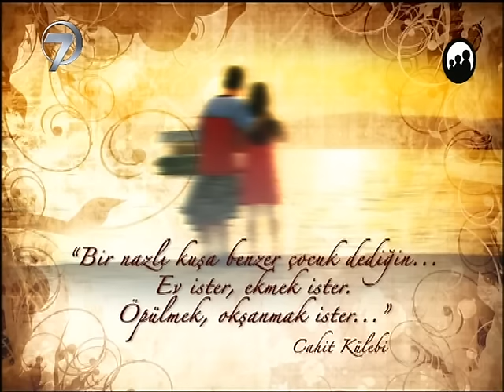Kalbin Dili - Kanal 7 TV Filmi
Hayatın gerçekleriyle küçük yaşta tanışan minicik yüreklerin yaşamlarından kesitlerin ekrana geldiği Küçük Kalpler dizisinde bu hafta “Kalbin Dili” adlı duygusal bir yapım ekrana gelecek. Kalbin Dili’nde anne ve babasını küçük yaşta kaybetmesi sonucu dili tutulan bir çocuğun yeni yaşama tutunma çabası anlatılıyor.

Halil, küçük yaşta anne ve babasını bir trafik kazası sonucu kaybetmiştir. Talihsiz çocuk bu olayın meydana getirdiği travma sonucu konuşma yeteneğini kaybeder. Hayatta kimsesi olmayan çocuğu komşuları babasının eski iş ortağı Mümtaz’ın yanına götürmeye karar verirler. Mümtaz, zamanında Halil’in babasını dolandırarak şimdiki zenginliğe sahip olmuş bir kişidir. Vicdanını rahatlatmak ve küçük çocuğun babasına olan borcunu bir şekilde ödemek isteyen Mümtaz, bu kimsesiz çocuğu kabullenir. Fakat eşi Nurten kendilerinin bu çocuğa sahip çıkmak gibi bir zorunluluklarının olmadığı kanısındadır. Bu fikrinden ötürü küçük çocuğu bir türlü kabullenemez.

Halil’i bu ailede en çok sahiplenenler ise evin küçük kızı Elif ve evin hizmetçisi Kevser olur. Elif evde kendisi ile oyun oynayacak ve bir kardeş sıcaklığında dertlerini paylaşacağı birisinin olmasından ötürü çok mutludur. Evin hizmetçisi Kevser de çocuk sahibi olamadığı için bu minik misafiri bir anne şefkati ile bağrına basar. Halil de hayatının başında yaşadığı büyük yalnızlığı kendisine sahip çıkan bu güzel yürekli insanlarla bastırmaya çalışacaktır.

Yönetmen: Zeynep Tor, Yapım: MedyaLab, Yapımcı: Çağrı Gedikoğlu, Görüntü Yönetmeni: Mahir Gül, Müzik: Yücel Arzen, Senaryo: Hayriye Ersöz, Oyuncular: Ayşen Gürler, Halis Bayraktaroğlu, Burak Temiz ve Su Burcu Yazgı Coşkun